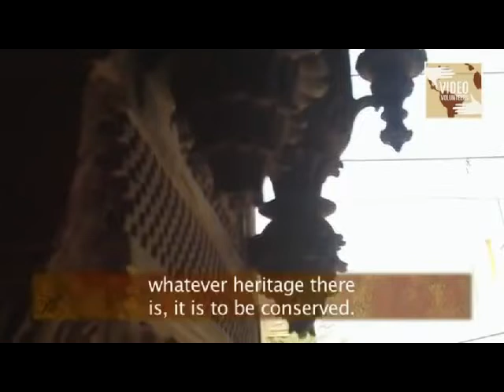Bikaner The Heritage City | बीकानेर कि हवेलियाँ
Bikaner is a city in the north Indian state of Rajasthan, east of the border with Pakistan. It's surrounded by the Thar Desert. The city is known for the 16th-century Junagarh Fort, a huge complex of ornate buildings and halls. Within the fort, the Prachina Museum displays traditional textiles and royal portraits. Nearby, the Karni Mata Temple is home to many rats considered sacred by Hindu devotees.

Did you know: Bikaner is the fourth-most-populous city / town in Rajasthan, India (644,406). wikipedia.org

Bikaner City :

1. Bikaner the heritage city

2. Bikaner City Tour

3. Exploring the iconic Bikaner havelis

बीकानेरी हवेलियाँ :

1. ऐसी हवेलियाँ देखी हैं कहीं आपने

2 बीकानेर का जूनागढ़ किला

3. बीकानेरी हवेलियाँ – राजस्थान के समृद्ध

Sound Credit - Youtube free sound